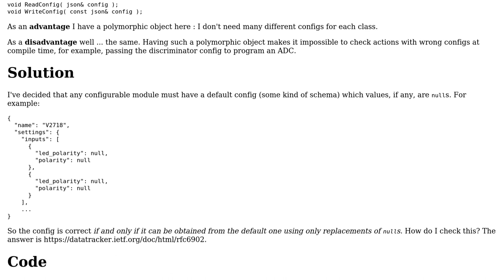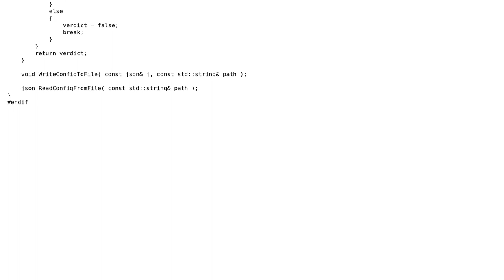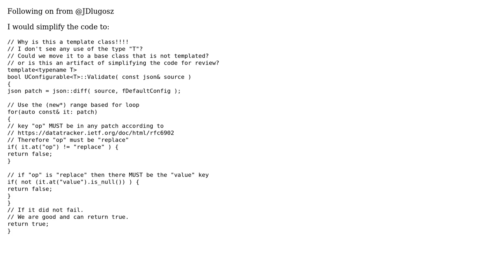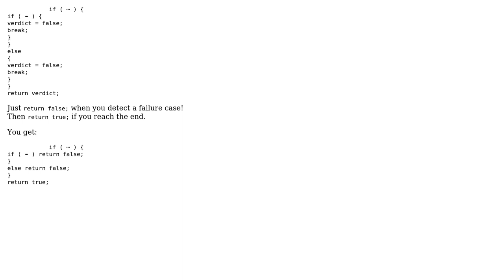Code Review: Simple "schema validator" of JSON using JSON Patch (nlohmann:json) (2 Solutions!!)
Code Review: Simple "schema validator" of JSON using JSON Patch (nlohmann:json)

With thanks & praise to God, and with thanks to the many people who have made this project possible! | Content (except music & images) licensed under CC BY-SA | Music | Images & others | With thanks to user Martin York user LRDPRDX user JDlugosz and the Stack Exchange Network Trademarks are property of their respective owners. You are responsible for your own actions.